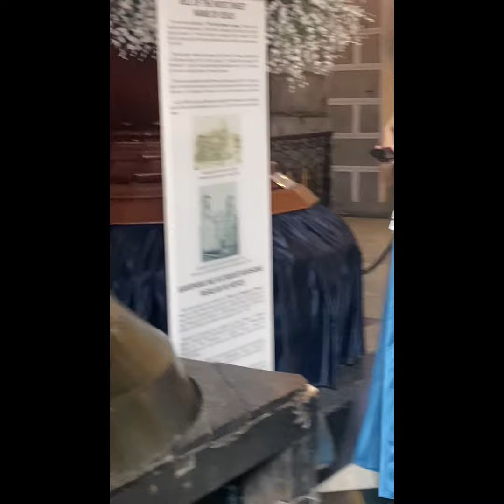Guest From London